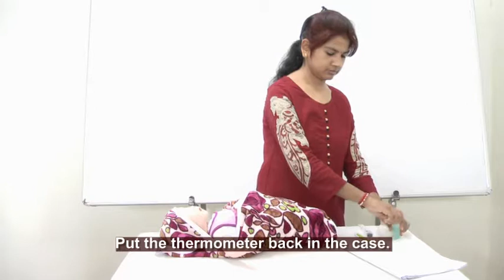Measuring Infant’s Temperature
RDI has continuously been strengthening knowledge and skills of Asha (Accredited Social Health Activist) workers. In its current effort RDI produced series of videos on Home based neo- natal care (HBNC) through its Media wing. This can be used as an audio visual resource for conducting trainings, orientation and skill development of health service providers like Ashas and caregivers.
This video is about procedure and skill of measuring Infant’s temperature.